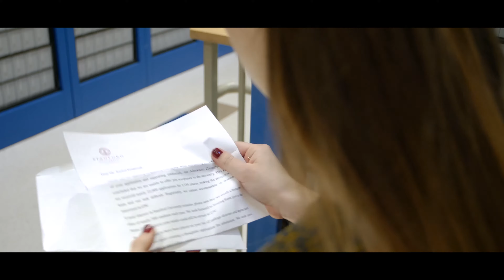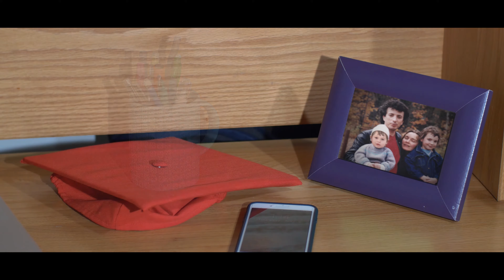FOR NOW - a short film musical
Original Music
Directed by: Ydalia Colon
Brandeis Univeristy